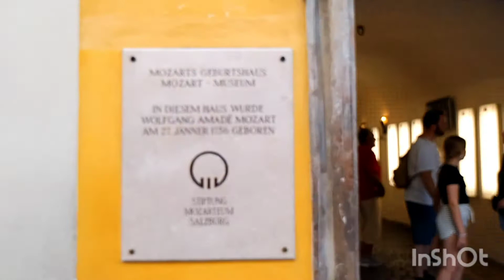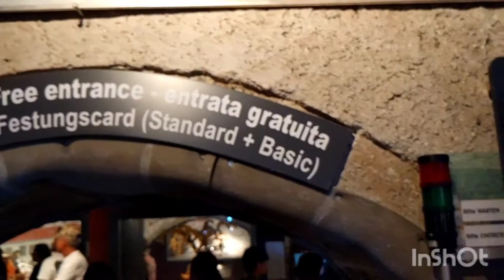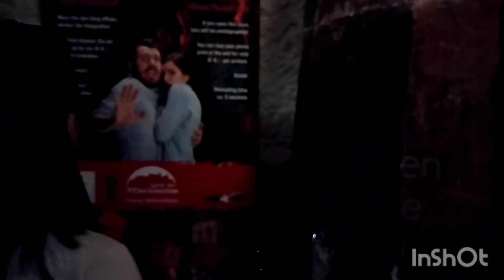SALZBURG Austria Tour| VIEW& MUSEUM & The City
travel &tours salzburg austria europa tour